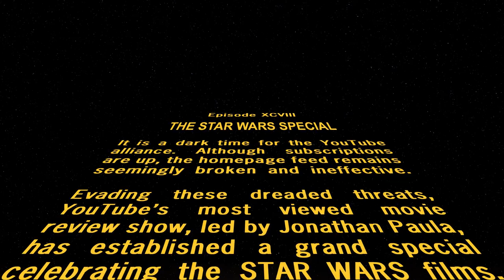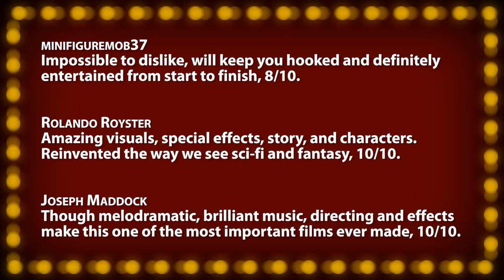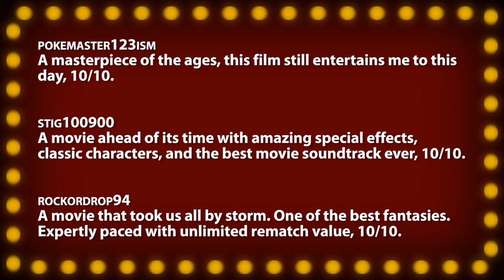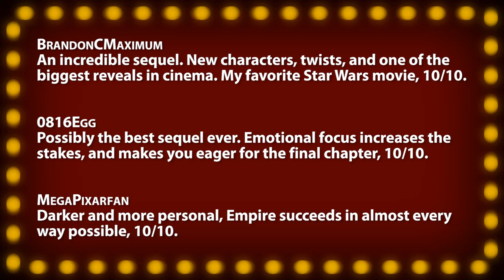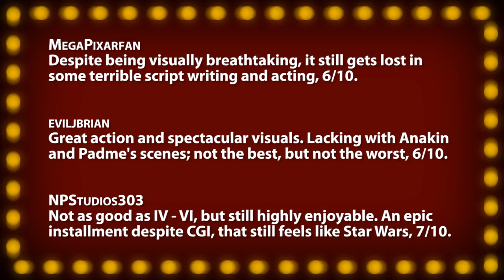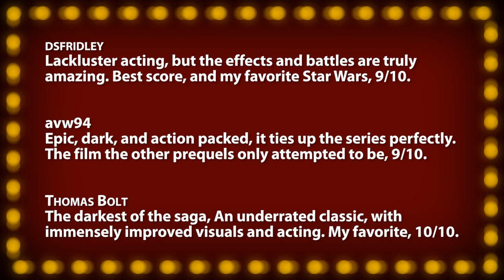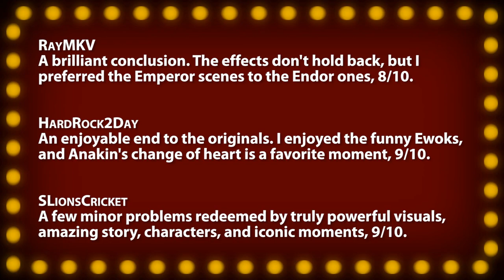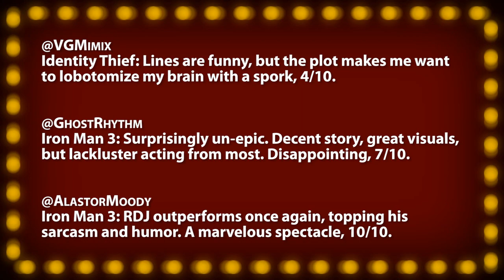STAR WARS -- Episodes II - VI Movie Reviews (Machete Order)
Tonight's Star Wars Films:
• IV: A New Hope -- Game-changing marvel. Truly magical, 10/10.
• V: The Empire Strikes Back -- Superb sequel. History's finest fantasy, 10/10.
• II: Attack Of The Clones -- Rapturous excitement, outweighs childish issues, 8/10.
• III: Revenge Of The Sith -- Jam-packed with classic adventure, 10/10.
• VI: Return Of The Jedi -- Unrelenting spectacle with loveable characters, 10/10.

• FACTOR FACTS •
Validity Believable elements given the environment?
Mood Music, costumes, art-design.
Re-Watch --- Worth watching twice?

~~ Movie Night ~~
Your film critic host Jonathan Paula reviews everything from opening day releases, recent DVDs, upcoming trailers, and classics from years past, with an interactive format that integrates audience comments. Along with your votes, each film is scored on the "Rate-O-Matic" for a 1-10 ranking. A "Five Word Summary" quickly encapsulates each review while "Factor Facts" highlight a film's best and worst features in ten key categories. Quick reviews and trailer commentaries are posted weekly to the "MovieNight" channel as well.